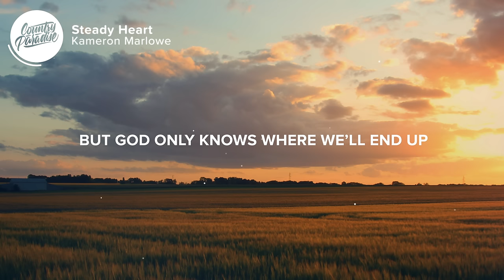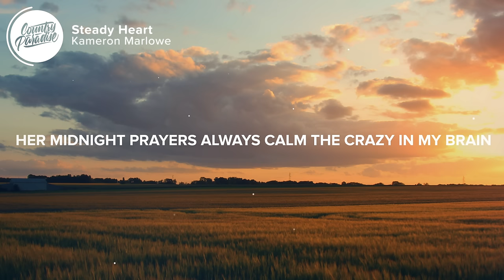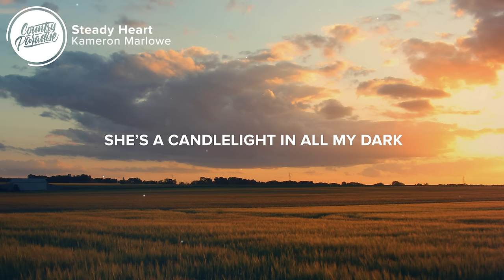Kameron Marlowe - Steady Heart (Lyrics)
⚡️ When we come together, we’re the best of who we are

🎤 Lyrics: Kameron Marlowe - Steady Heart

[Verse 1]
She’s a glass of wine on a back porch
I’m a bourbon in a bar
She’s an angel from Montgomery
I’m an old pawn shop guitar
She’s wildflowers in a Mason jar
I’m barbed wire on an old fence post
We go together like a gravel road and an AM radio

[Chorus]
But God only knows where we’ll end up
When you mix my calloused ways with her sweet touch
She’s a candlelight in all my dark
My stubborn mind and her steady heart
Her steady heart

[Verse 2]
Her whisper brings the sunrise
Her kiss could stop the rain
Her midnight prayers always calm the crazy in my brain
Yeah, we take it day by day

[Chorus]
God only knows where we’ll end up
Her steady heart

[Chorus]
Her steady heart
Her steady heart

Songwriters: Jessi Alexander, Dan Isbell, and Kameron Marlowe
Producer: Dann Huff

👨‍💻 If you like "Kameron Marlowe - Steady Heart" check out these other tracks:

- Parker McCollum - Wait Outside (Lyrics)
- Maren Morris - To Hell & Back (Lyrics)
- Teddy Robb - Whiskey Can't (Lyrics)
- Kameron Marlowe - Leavin' to Me (Lyrics)

Picture credit
📷 Mr Xerty

👩‍💻 Share Kameron Marlowe - Steady Heart with your friends!